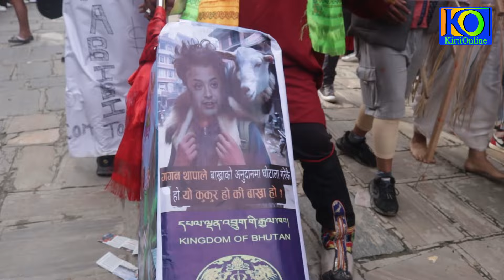Gai Jatra of Kirtipur.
किपु या झ्या:झ्या: पा: पा: प्याख, ल्याकु, किपु ।